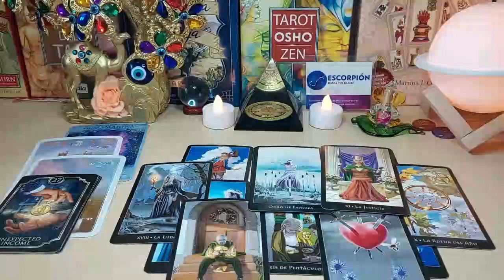TAURUS ⚡☎️THIS PHONE CALL WILL LEAVE YOU SPEECHLESS ❤️ MAY 2024 TAROT LOVE READING